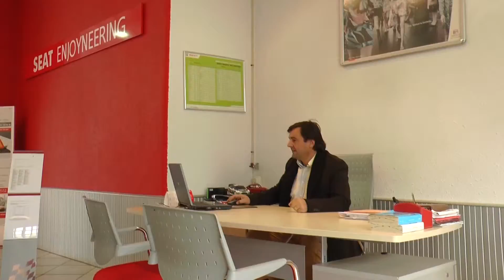DEPORTES Empate sen goles da SD Chantada na casa do Castro 23 12 2015